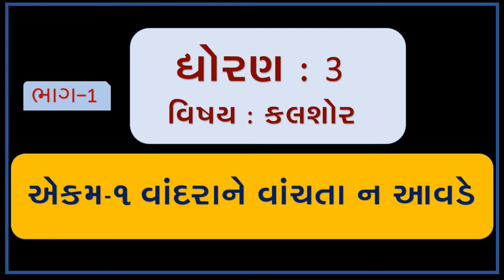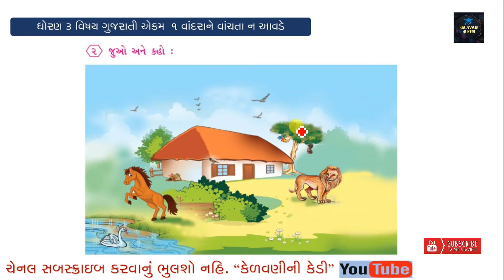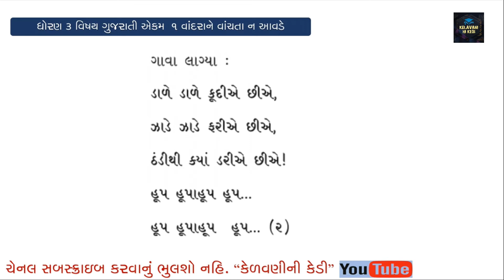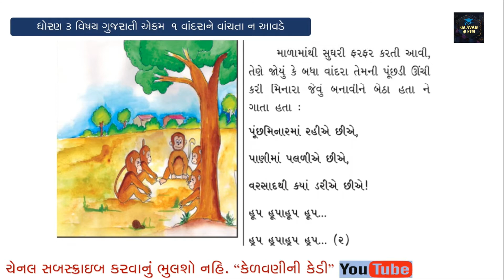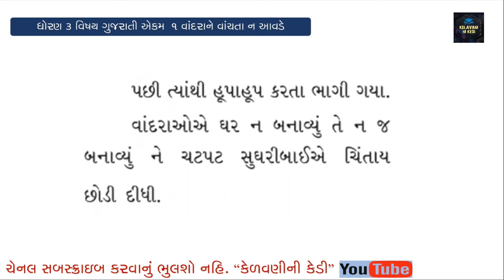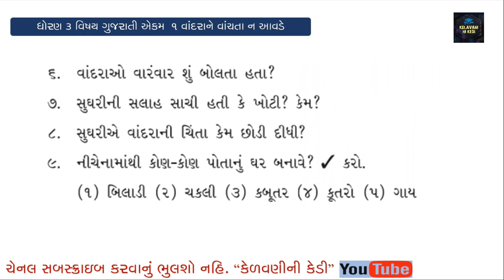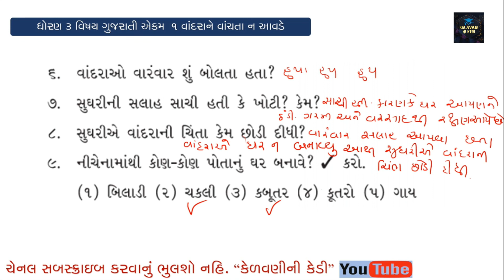KALSHOR || GUJARATI|| STD 3|| EKAM 1|| VANDARA NE VANCHATA NA AVADE ।|PART-1||વાંદરાને વાંચતા ન આવડે